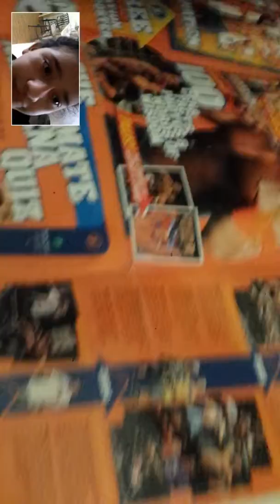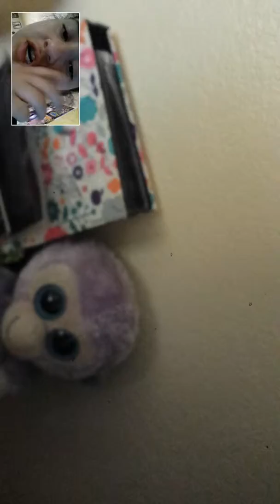My New House Part 2